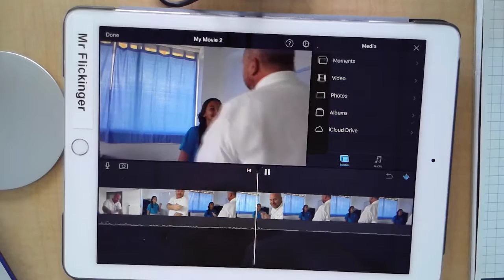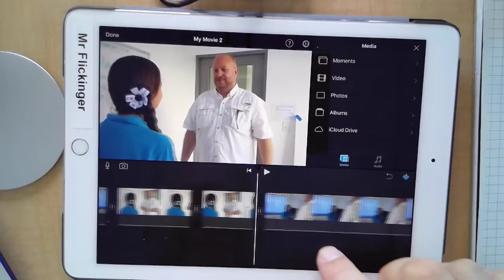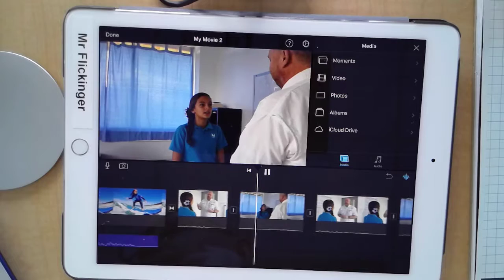video producer 06